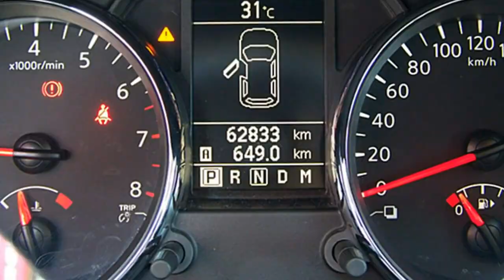Nissa Quashqai 4x2 Automatik U2811517 Dunkelrot metallic FCA Motor Village Berlin jetzt Stell.